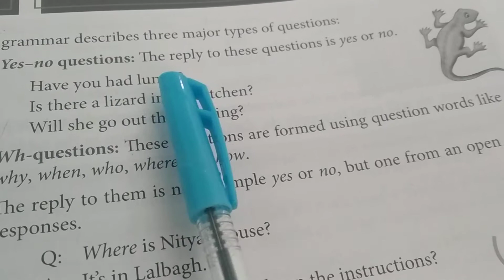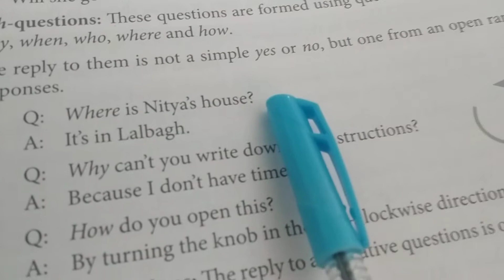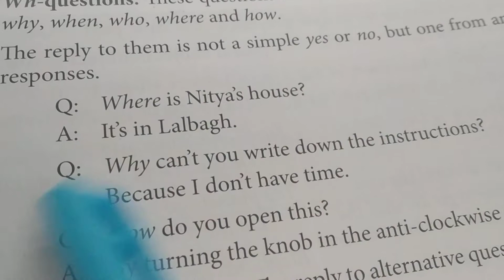Class 6 th subject English 5 th day July by Manjula Sharma